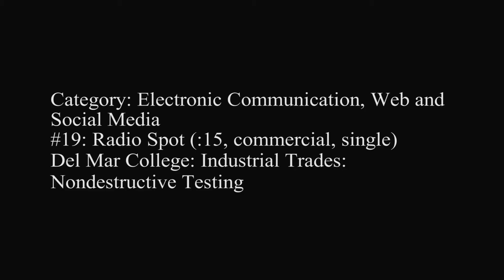Del Mar College: Industrial Trades: Nondestructive Testing (radio)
#19: Radio Spot (:15, commercial, single)
Del Mar College: Industrial Trades: Nondestructive Testing